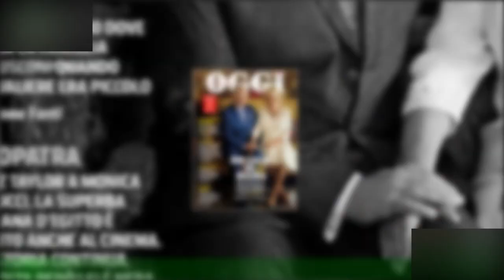Carlo d'Inghilterra, per l'incoronazione l'Operazione Tower of London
L’abbazia di Westminster è già chiusa al pubblico per i preparativi dell’incoronazione di sabato prossimo (un’eccezione è stata fatta per la premier Giorgia Meloni in visita a Londra).E l’Operazione Tower of London per proteggere i gioielli della corona è già partita – foto | videoCarlo d’Inghilterra, nuove polemiche per gli invitati all’incoronazione: sono tanti i nomi controversi – guarda